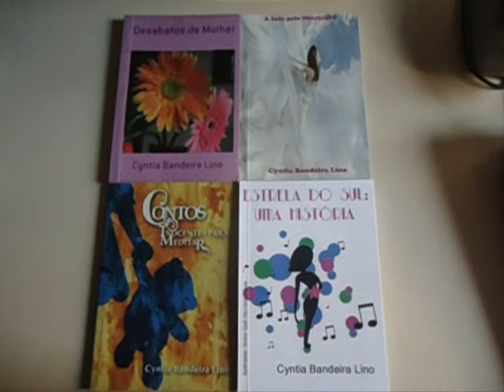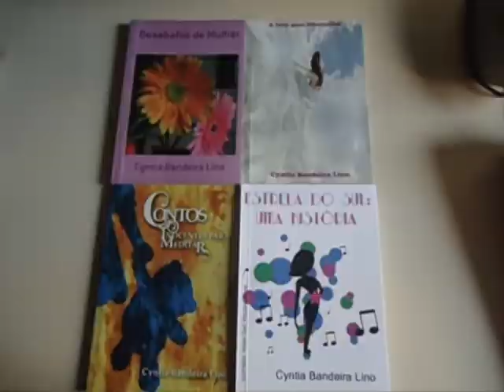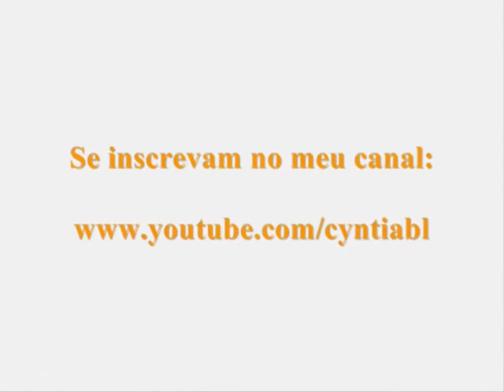Conversando com Cyntia Bandeira Lino 130 Chega de preconceito contra a LGBT!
No programa 130, falo sobre um dos temas mais polêmicos e complexos da atualidade: o preconceito contra a LGBT! Para adquirir meus livros, visite o site da livraria virtual

ACHOU O PROGRAMA INSTRUTIVO, FORTE, INFORMATIVO?
VOCÊ PODE FAZER ISSO? VAI ME AJUDAR TANTO! E EU SEREI ETERNAMENTE GRATA, VIU?